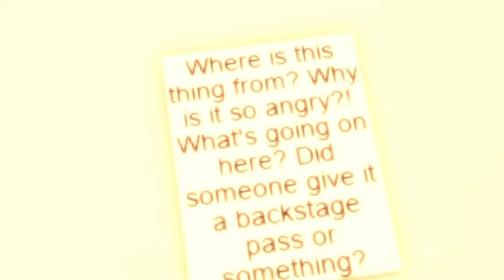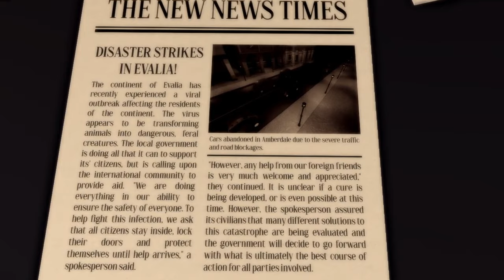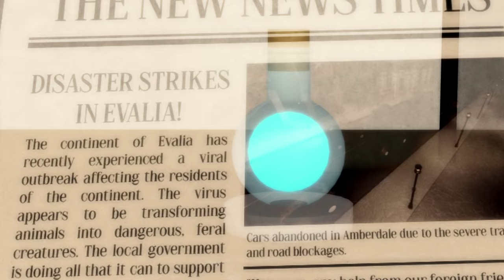The DARK Lore behind Piggy's Metallica Chapter..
Have you ever wondered.. What is the LORE of the Metallica Chapter in piggy.. A limited Chapter with no much information, but with a lot of good notes.. Time to expose the truth about this Chapter!

👋ABOUT MY CHANNEL:
Hey! I'm Mr.Cheese, a ROBLOX YouTuber. I like to make videos about Piggy, and other Piggy related games! On this channel you can find a lot of Piggy videos like: The main Piggy game, Intercity, Piggy HUNT, Build Mode, and a lot more Piggy fanmade games! I'm kid friendly,  so there will be NO swearing in my videos. I like playing and talking with my fans a lot.